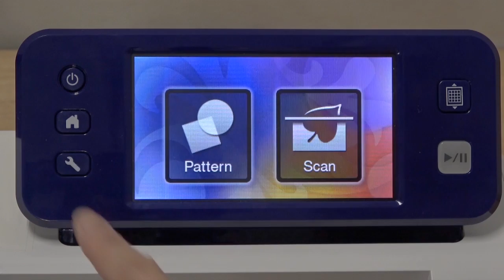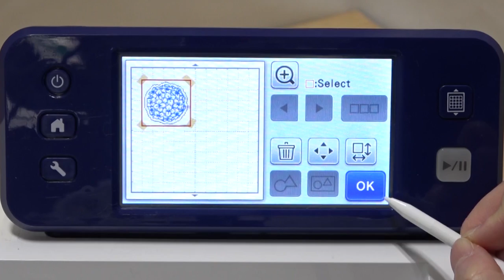Canvas Project : Foiled Hydrangea Gift Box